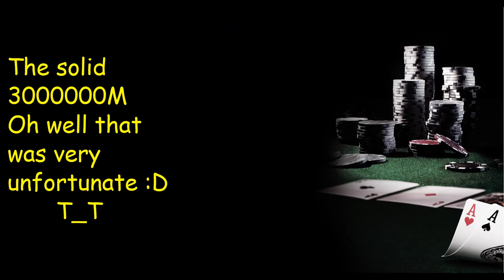Loyalty jackpot - Grand spin - Governor of poker 3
Loyalty jackpot - Grand spin - Governor of poker 3 - GOP3